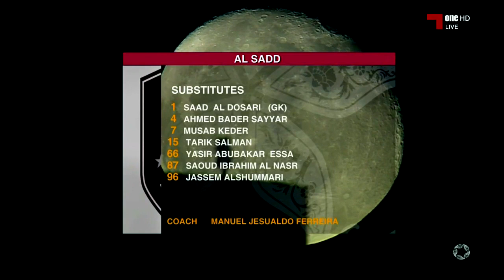دوري نجوم QNB | السد 5 - 1 قطر